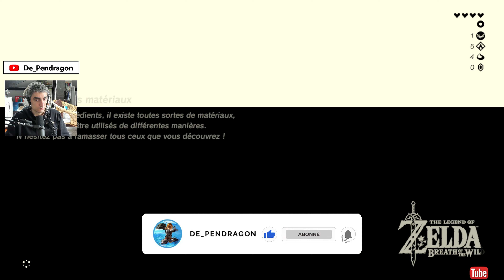Zelda BotW : 02 - Petite session en 4K avant l'arrivée de Zelda TOTK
La suite de The Legend of Zelda: Breath of the Wild

Intro 00:00
Générique 00:24
Gameplay 00:59
Fin 27:06